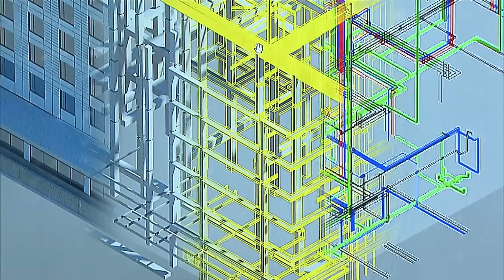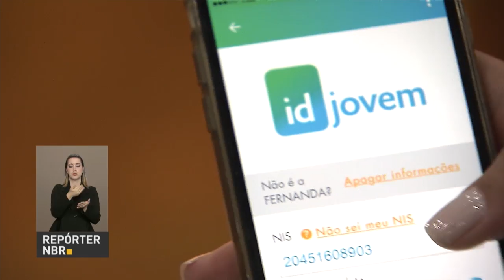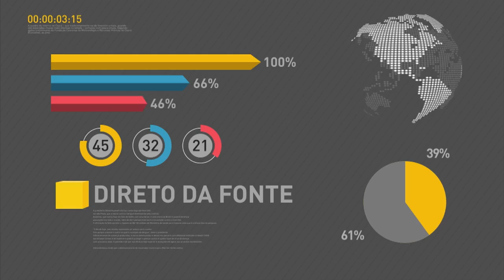Brasil e Reino Unido firmam acordo na área de construção civil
REPÓRTER NBR 20H - 07.12.16: Nesta quarta-feira (7), Brasil e Reino Unido assinaram acordo na área de construção civil. Documento permitirá que o Brasil utilize a tecnologia BIM (Building Information Modelling) para desenvolvimento da construção civil no país. E mais: governo envia ao congresso a PEC 287, que institui a reforma da previdência social. Veja também: governo lança programa Identidade Jovem, que garante meia entrada em espetáculos, shows e viagens interestaduais para jovens inscritos no Cadastro Único.